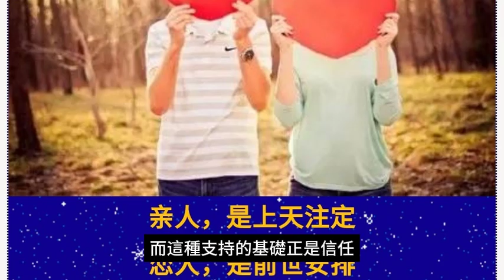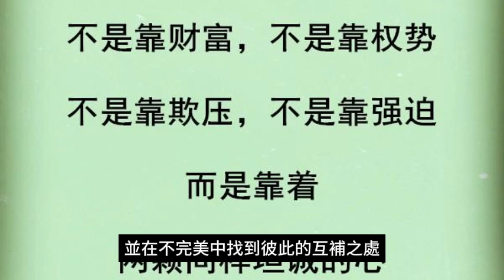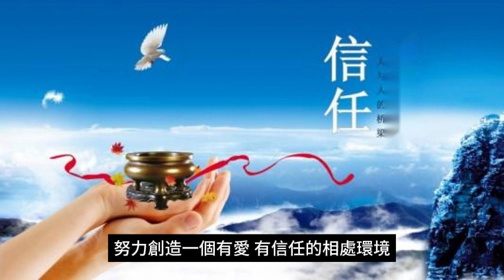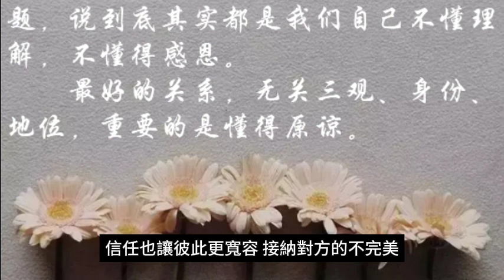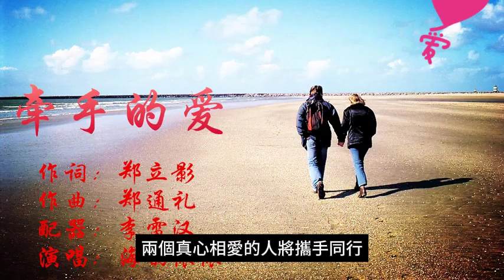信任下的愛情之花。信任的建立需要時間的累積。 共同經歷和相處的時光是建構深厚信任關係的重要因素。信任的建立需要雙方的共同努力，對於對方的感受和需求要保持責任感，共同創造良好的相處環境。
信任下的愛情之花

信任是愛情關係中的重要支柱，它不僅是一種情感的表達，更是一種深刻的理解和尊重。 當兩個人真心相愛時，他們面對生活中的壓力時能否共同應對，很大程度上取決於他們之間的信任基礎。 在這篇文章中，我們將探討信任的力量，以及真心相愛的兩個人如何共同面對各種壓力。

愛情的起點往往是美好而激情的，兩個人在互相了解的過程中，逐漸建立起深厚的感情。 然而，生活中充滿了各種挑戰，如工作、家庭、健康等方面的壓力會不斷出現。 在這些壓力面前，信任就像是一座堅固的橋樑，連結著愛情的兩岸。

首先，信任需要建立在坦誠和真實的基礎上。 兩個人之間應該能夠毫不保留地分享彼此的想法、感受和困擾。 只有透過坦誠溝通，雙方才能更理解對方，共同面對問題。 當一個人感到被理解和支持時，他們更容易應對生活的壓力，因為他們知道有一個可以依靠的伴侶。

其次，信任也需要時間的累積。 在相處的過程中，兩個人會經歷許多共同的時刻，從而逐漸建立起對對方的信任感。 這包括分享歡笑、承擔困難，共同成長的點滴。 透過共同經歷，兩個人會更了解對方的價值觀、原則和應對壓力的方式，從而更深層地信任對方。

當生活中的壓力來臨時，信任會變得特別關鍵。 面對挑戰時，兩個真心相愛的人需要互相支持，而這種支持的基礎正是信任。 在工作上遇到困難時，雙方可以共同商討解決方案，互相鼓勵。 在家庭生活中遇到衝突時，透過溝通和理解，建立在信任的基礎上尋找共同的解決方案。 而在健康上的壓力下，互相的陪伴和支持更顯得至關重要。

信任的力量也體現在對彼此的包容和寬容。 每個人都會有不完美的一面，但信任能讓雙方更容易接受對方的缺點，並在不完美中找到彼此的互補之處。 當面對生活的壓力時，理解和寬容成為緩解緊張氛圍的關鍵。 信任讓雙方知道，無論發生什麼，他們都可以在對方身邊找到支持和理解。

然而，信任不是一勞永逸的事情，它需要雙方共同的努力來維繫。 雙方需要不斷加深對對方的了解，保持坦誠的溝通，以及在困難時共同尋找解決問題的方法。 此外，建立信任也需要彼此的責任感，雙方要認真對待對方的感受和需求，努力創造一個有愛、有信任的相處環境。

信任是真心相愛的兩個人共同面對壓力的關鍵。 透過坦誠、時間的累積、共同經歷，兩個人可以建立起深厚的信任基礎。 當生活中的壓力來臨時，信任將成為雙方共同克服困難的力量，讓愛情之橋更加堅固。 只有在信任的基礎上，真心相愛的兩個人才能共同經歷生活的風風雨雨，走向更美好的未來。

結語 ：

在生命的旅程上，真心相愛的兩個人透過信任這座堅固的橋樑，共同面對了各種考驗和挑戰。 信任不僅是彼此之間深厚感情的象徵，更是愛情關係中的支柱與動力。 透過坦誠的溝通、共同的經驗和相互的支持，兩顆心得以緊密相連，共同創造了一個有愛、有信任的相處環境。

在壓力的洪流中，信任成為了雙方共同克服困難的秘密武器。 當工作和家庭的壓力交織，當健康和生活的困擾撲面而來，兩個人透過信任相互支持，共同尋找解決問題的方法。 信任也讓彼此更寬容，接納對方的不完美，從而在生活的瑣碎中找到了真正的幸福。

然而，信任並非一勞永逸，而是需要雙方持之以恆的努力來維繫。 不斷深化對對方的了解，保持坦誠的溝通，以及在困境中共同努力，都是維繫信任的重要環節。 只有在信任的光芒下，真心相愛的兩個人才能共同迎接未來的挑戰，攜手走向更美好的明天。

因此，讓我們在信任的基礎上共同前行，用堅定的信心和深深的愛，共同書寫愛情的篇章。 信任的力量將引領我們度過人生的風雨，讓愛情之花在信任的滋潤下綻放得更加絢爛。 在這個充滿挑戰的旅程中，兩個真心相愛的人將攜手同行，共同創造屬於他們的幸福傳說。

結論 ：

信任是愛的基石： 本文深入探討了信任在真心相愛的兩個人關係中的重要性，強調信任是愛情關係中不可或缺的基石。

坦誠溝通的必要性： 文中強調了坦誠溝通對於建立信任的關鍵作用。 兩個人之間的真實交流有助於增進理解，加深感情。

時間的累積： 信任的建立需要時間的累積。 共同經歷和相處的時光是建構深厚信任關係的重要因素。

信任在壓力面前的力量： 文章指出，信任在面對生活壓力時扮演關鍵角色，使得兩個人能夠共同應對挑戰，找到解決問題的方法。

包容與寬容： 信任使雙方更容易接受對方的缺點，促使彼此更加包容和寬容，從而在困難時相互支持。

責任感的重要性： 信任的建立需要雙方的共同努力，對於對方的感受和需求要保持責任感，共同創造良好的相處環境。

信任的不斷維繫： 信任並非一勞永逸，需要雙方不斷的努力來維繫。 這包括不斷深化對對方的了解和持續的坦誠溝通。

信任的光芒下的寬宏大量： 文章中提到信任讓彼此更加寬容，共同迎接未來的挑戰，表達了信任在愛情中的強大作用。

信任是共同成長的動力： 透過信任，兩個人共同成長，共同面對生命的起伏，使愛情更加深厚堅固。

共同書寫美好未來： 最後，文章呼籲在信任的基礎上共同前行，共同書寫屬於兩個人的美好未來，強調信任將引領他們共同創造幸福的傳說。